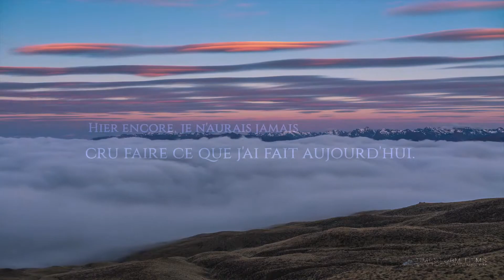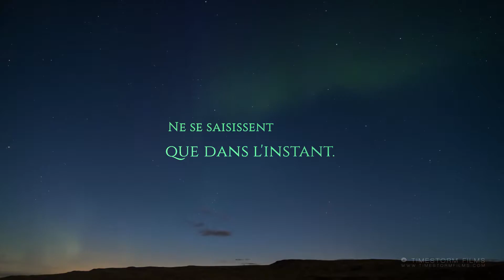Hier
Hier, ma vie prenait une direction.
Aujourd'hui, elle en prend une autre...

Réalisation: Néophéuss
                 (from LUCY original soundtrack)

Images: Timestorm Films

 "La croyance est comme la peur ou l'amour, ce sont des forces qui doivent se comprendre de la même manière que nous comprenons la théorie de la relativité ou le principe d'incertitude : phénomènes qui gouvernent le cours de nos vies.

Hier encore, ma vie suivait un cap déterminé. Aujourd'hui, ce cap a changé. Hier encore, je me serais cru incapable de faire ce que j'ai fait aujourd'hui. Ces forces qui souvent redessinent l'espace et le temps, qui façonnent et altèrent tout ce que nous croyons être, commencent bien avant notre naissance et perdurent longtemps après notre mort. Nos vies, nos décisions, comme des trajectoires quantiques, ne se comprennent que dans l'instant. Chaque point d'intersection, chaque rencontre, suggère une nouvelle direction potentielle.

Extrait du film Cloud Atlas  ( 201 2)
écrit par Andy et Lana Wachowski et Tom Tykwer